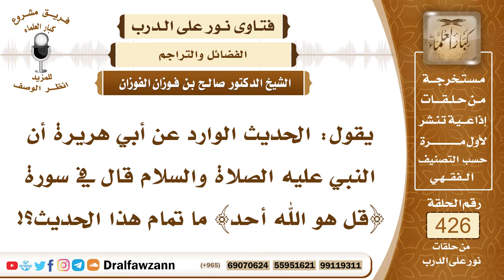5779- ما فضل سورة الإخلاص؟ - الشيخ صالح الفوزان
"5779- يقول: الحديث الوارد عن أبي هريرة أن النبي عليه الصلاة والسلام قال في سورة ﴿قل هو الله أحد﴾ ما تمام هذا الحديث؟!
الجواب: الجواب: سورة ﴿قل هو الله أحد﴾ تعدل ثلث القرآن هذا الذي ورد عن النبي وصح عن النبي ﷺ أنها تعدل ثلث القرآن يعني في الثواب والأجر لما تتضمنه هذه السورة من المعاني العظيمة؛ لأنها صفة الرحمن سبحانه وتعالى فهي تعادل في الأجر ثلث القرآن؛ لأن القرآن ثلاثة أقسام إما أخبار عن الله سبحانه وتعالى وأخبار عن أمور الغيب وأخبار عن الأمم السابقة مما ينفع الناس ويعظهم وإما أحكام تشريعية في العبادات والمعاملات وبيان الحلال والحرام وإما إخبار عن الله جل وعلا وتوحيده وأسمائه وصفاته، فسورة الإخلاص في هذا القسم في الإخبار عن الله سبحانه وتعالى، فهي تعدل ثلث القرآن لهذا المعنى.
السيرة الذاتية:
للاشتراك في قناة الشيخ صالح الفوزان

14_ الشيخ محمد أمين الشنقيطي
يتيوب

15_سماحة المفتي عبد العزيز آل الشيخ
 يوتيوب

رئيس الفريق
لمشروع كبار العلماء